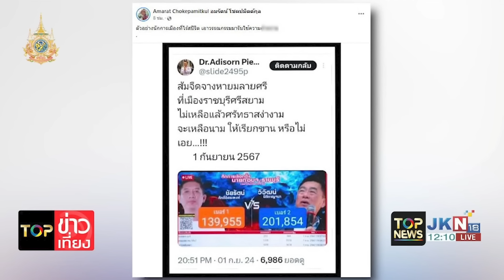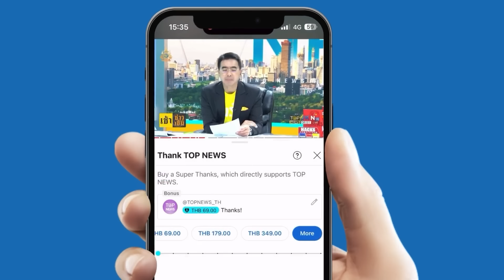วิวาทะเดือด"อมรัตน์"ฟาด"อดิศร"ไร้สปิริตหลังแต่งกลอนพรรคส้มแพ้เลือกตั้งนายกอบจ.ราชบุรี